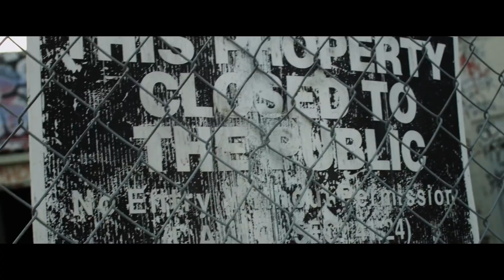The Game-Ali Bomaye Ft 2 Chainz & Rick Ross.👑. Official Music Video.👑.